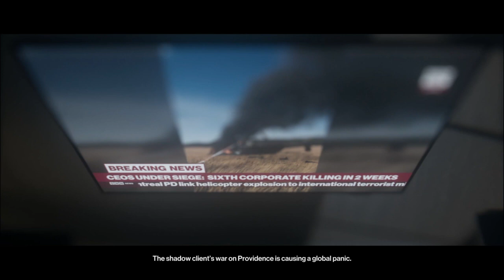Hitman 2 : Asal Usul Agent 47 dan Misi Hawke's Bay Completed..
Full stealth..Jarak pandang musuh atau orang yg suspicious tidak jauh jadi kita masih bisa berjalan didepan mereka..